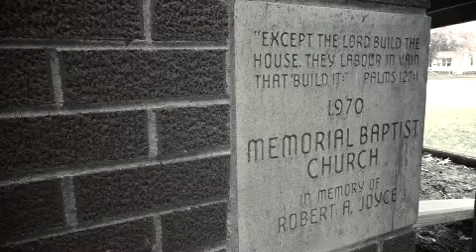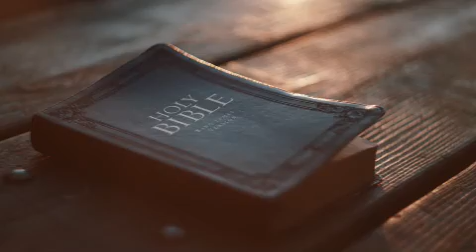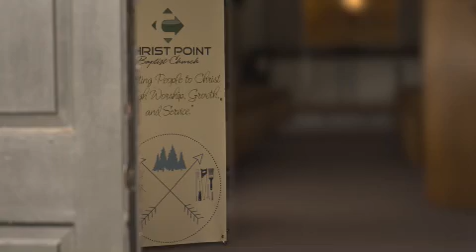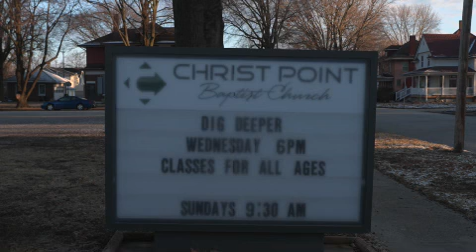Faith and Resilience: The Rebirth of Christ Point Baptist Church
Explore the inspiring journey of “Faith and Resilience: The Rebirth of Christ Point Baptist Church.” This powerful documentary captures the unwavering faith, commitment, and divine guidance of the Shenandoah community as they answer God’s call to restore and reopen Christ Point Baptist Church. Witness heartfelt testimonies and moving moments that showcase the community’s dedication to creating a sanctuary of worship and fellowship. Discover the hope and vision driving their mission.

Chapters:
00:00 - Introduction
00:32 - Pastor’s Testimony
01:00 - Answering God’s Calling
02:21 - Christ Point Emerges
03:48 - Pastor’s Hope and Vision